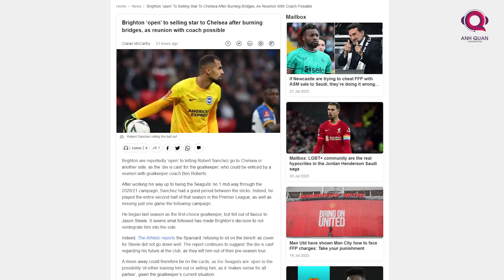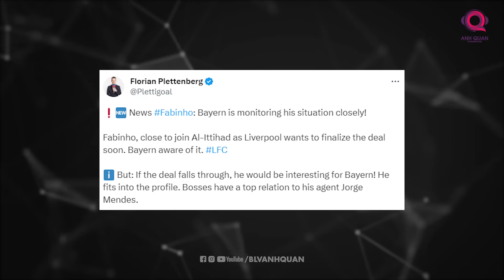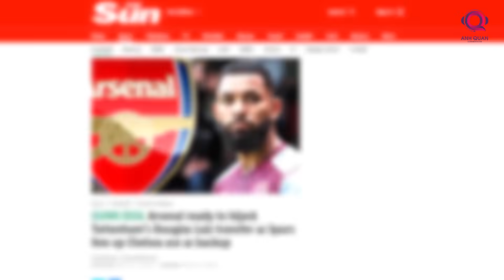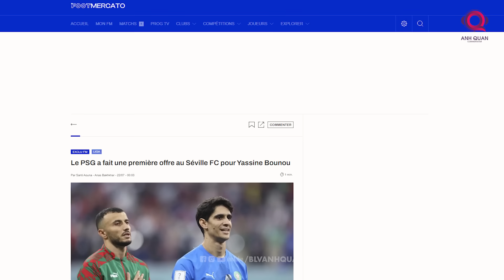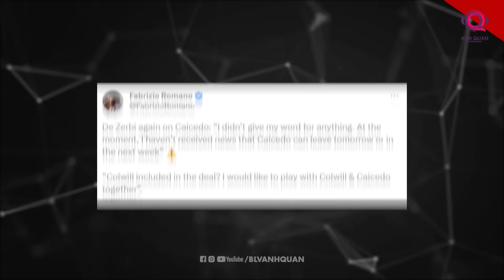TIN CHIỀU 22/7: MU ẤN ĐỊNH THỜI ĐIỂM KÍCH HOẠT VỤ AMRABAT, BAYERN NHẢY VÀO CUỘC ĐUA CHIÊU MỘ FABINHO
TIN CHIỀU 22/7: MAN UNITED ẤN ĐỊNH THỜI ĐIỂM KÍCH HOẠT THƯƠNG VỤ AMRABAT; BAYERN NHẢY VÀO CUỘC ĐUA CHIÊU MỘ FABINHO

Chào mừng các bạn đã đến với bản tin chiều ngày 22.7.

Hôm nay chúng ta sẽ lại cùng nhau điểm qua những cập nhật về tình hình lực lượng cũng như công tác chuyển nhượng của các đội bóng trên toàn châu  u. Phiên chợ hè đã trôi qua được nửa chặng đường cũng đồng nghĩa rằng đây là thời điểm thích hợp nhất để tất cả các đội bóng sớm chốt cho mình những bản hợp đồng chuyển nhượng và tiến vào các trận đấu giao hữu tiền mùa giải.